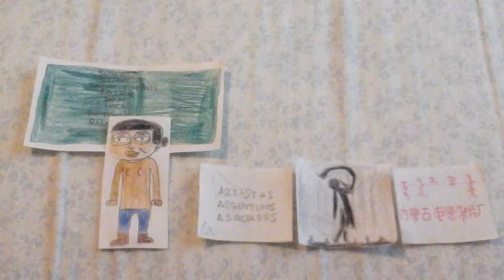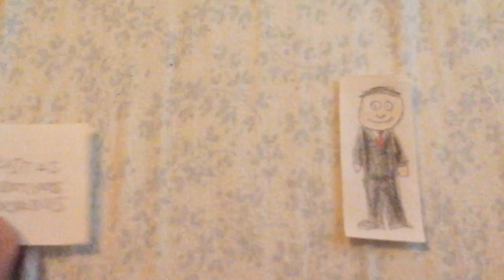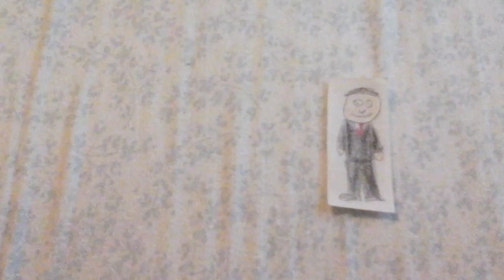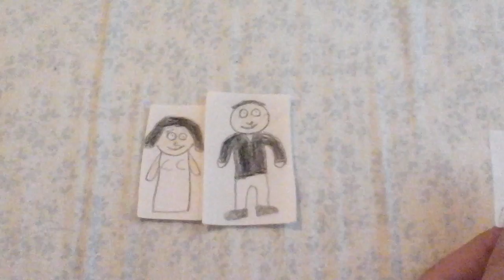Artistas Argentinos Asociados Goes To Summer School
Since artistas argentinos asociados going to summer school because he got a bad stuff you did, and parents got tell principal
told the you will going to summer school, and he goes to summer school at the morning, and my summer school teacher told needs
to do 3 page essay on chemistry, playing games instead of doing 3 page essay on chemistry and got strike, and artistas argentinos
asociados throwing a computer at my summer school teacher, and got strike, then he wants to pick up your computer and do work,
then he go on youtube and watches all videos of eugenia cooney, then she so mad for watches all videos of eugenia cooney on youtube instead of
3 page essay on chemistry, and got to the principal's office and get suspended from summer school, and told that you are going to do 50 pages of homework
every day until you graduate, and got grounded for tranquility

Characters
* Artistas Argentinos Asociados (Yell and Crying Voice: Kidaroo/Nikos GR)
* Artistas Argentinos Asociados's dad (Voice: Alan)
* Artistas Argentinos Asociaods's mom (Voice: Veena)
* Ms Amy Gong (Voice: Amy)
* Principal Jake (Voice: James)
* Prabhat Film Company (Voice: Veena)
* Inner Mongolia Film Studio (Voice: Dave)